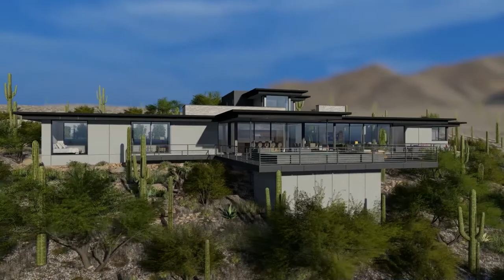Siegel Home in Gold Canyon by Spry Architecture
A modern in Gold Canyon designed by Eric Spry of Spry Architecture. Set amongst and woven within a thick stand of saguaros with 360 degrees of mountain, desert and city views. A stunning property.
3000 sf + Guest House
3 bedroom 2 1/2 bath + casita bedroom and bath with plenty of outdoor living space surrounding a pool